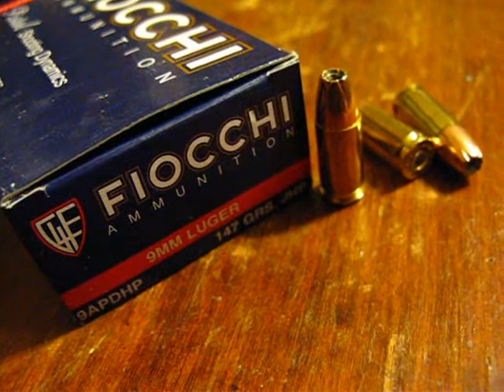Fiocchi 147 Gr. 9mm Ammo Test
Water test shooting Fiocchi 147 Gr. 9mm JHP.  Slow motion at the end.